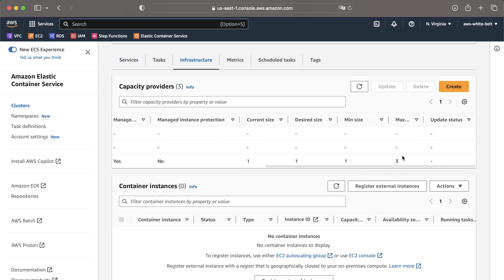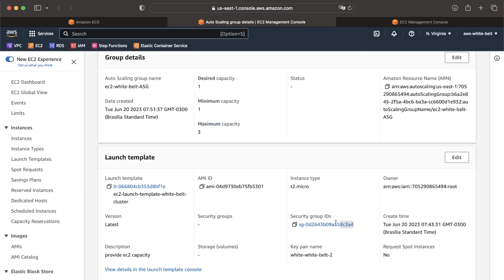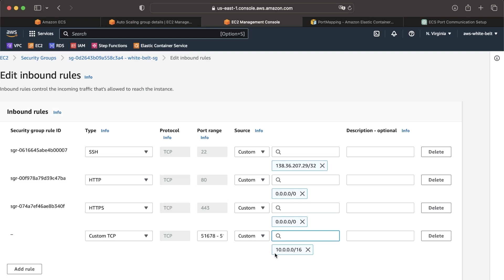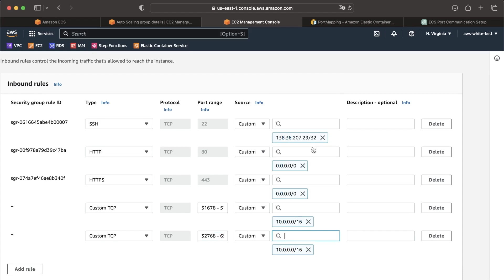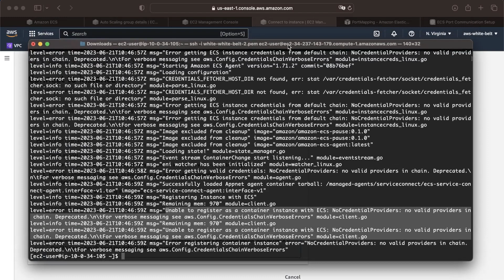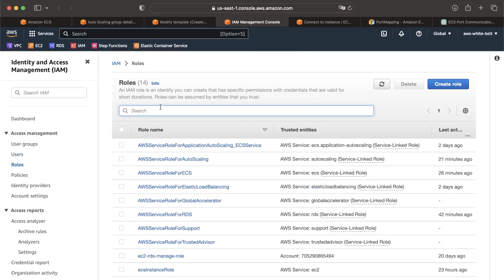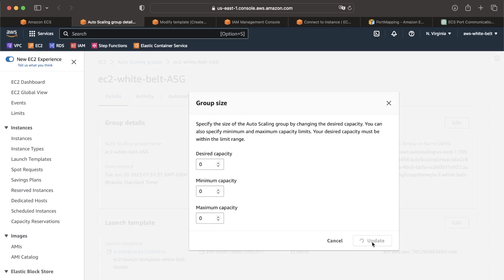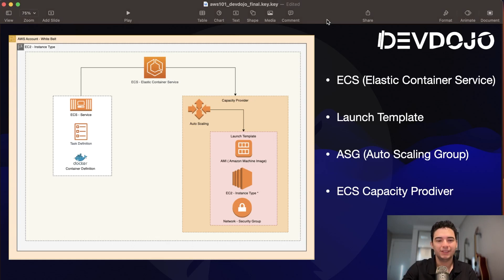18 - Criando o cluster ECS parte 2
Você já ouviu falar de cloud e AWS, mas sempre pensou: 'Isso é coisa de gênio, eu nunca vou conseguir?' Pois bem, seus problemas acabaram! No AWS Whitebelt, vamos desmitificar esse monstro juntos e mostrar que não é mais assustador do que um Meeseeks tentando melhorar seu handicap no golfe.

Nessa jornada, vamos construir juntos a infraestrutura necessária para rodar nosso microserviço Java. Vamos abordar os principais serviços da AWS, desde o básico com EC2 até recursos mais avançados como ECS, Auto Scaling e balanceadores de carga. Preparado para essa aventura tecnológica?